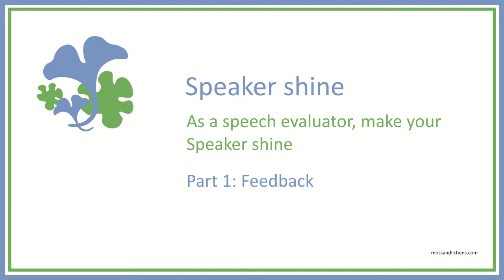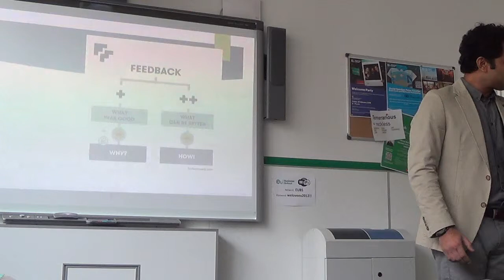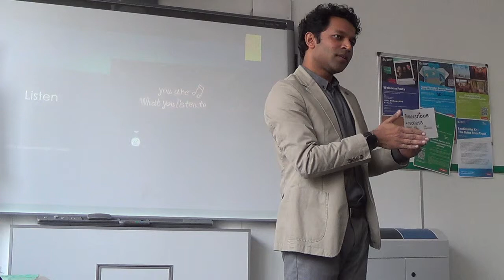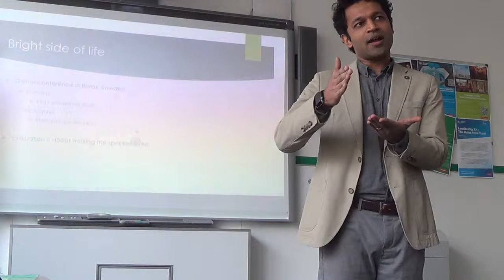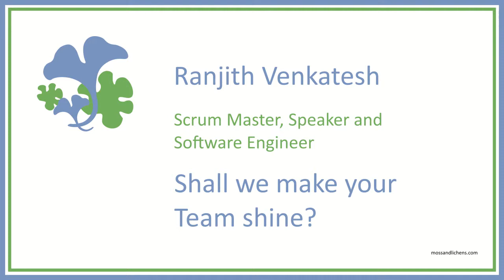Make your Speaker shine!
Workshop for helping speech Evaluators to make their speakers shine!

Location: New European College